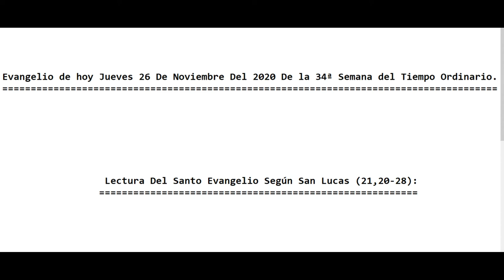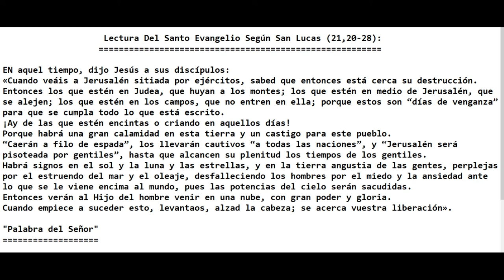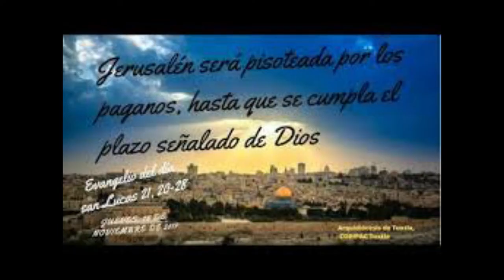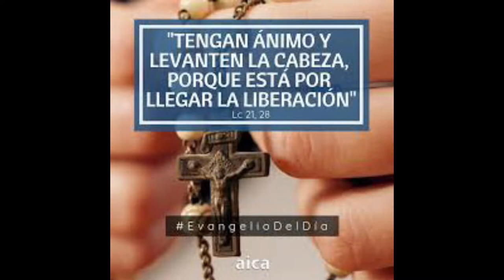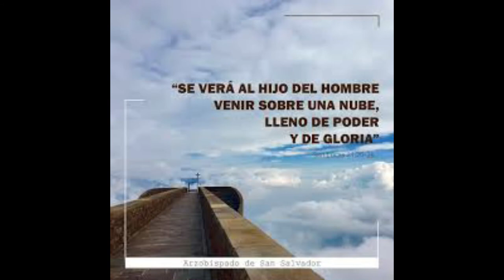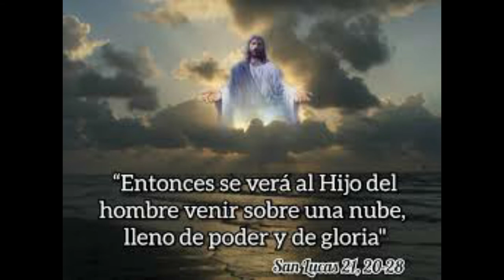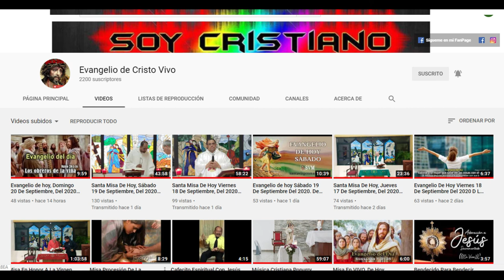Evangelio de hoy Jueves 26 De Noviembre Del 2020 De la 34ª Semana del Tiempo Ordinario. (P. Alberto)